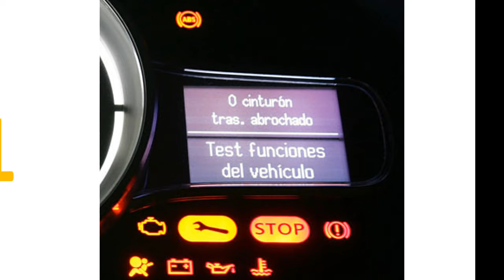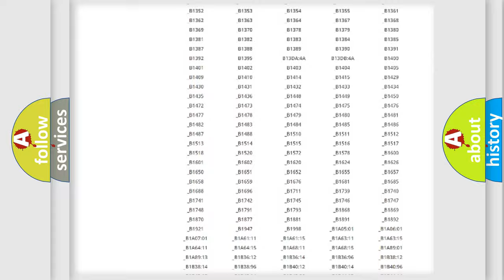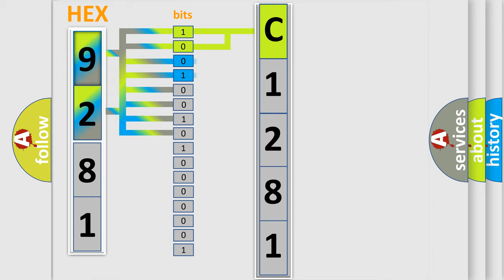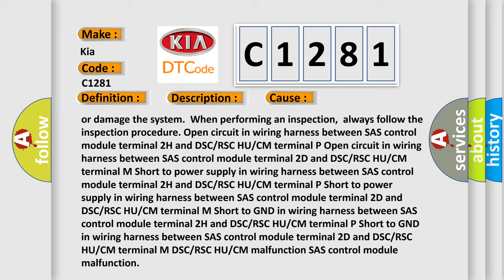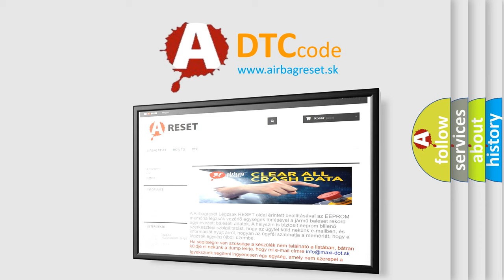DTC KIA C1281 Short Explanation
Contents:
0:21 Basic DTC analysis according to OBD2 protocol standard.
1:48 Insight into programming
2:58 A diagnostically understandable description of the Diagnostic Trouble Code
3:05 Basic error definition

Make:
Kia
Code:
C1281
Definition:
DSC or RSC HU or CM Communication Fault
Description:
Communication error to DSC or RSC HU or CM
Cause: